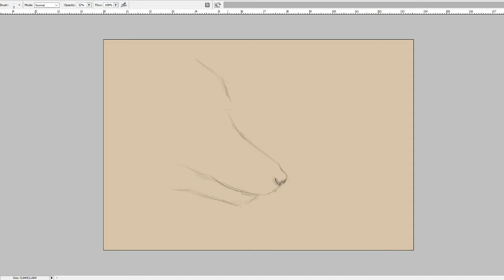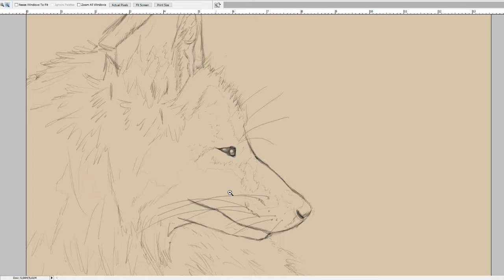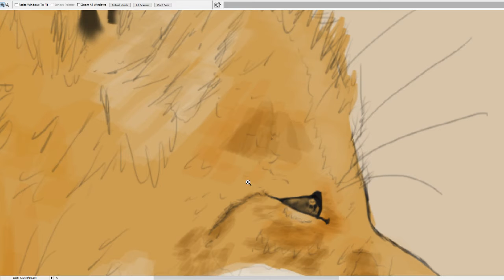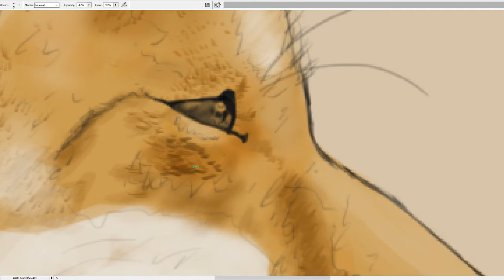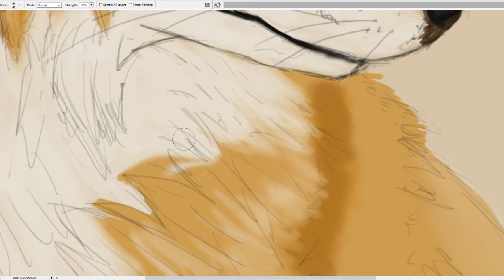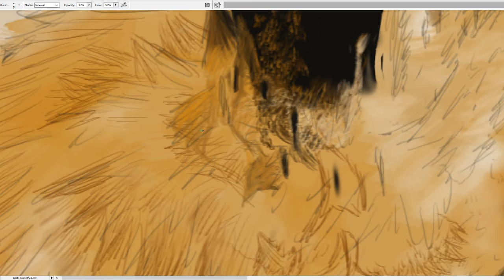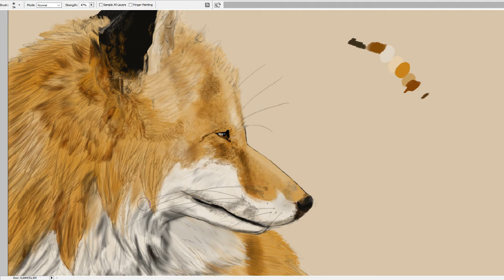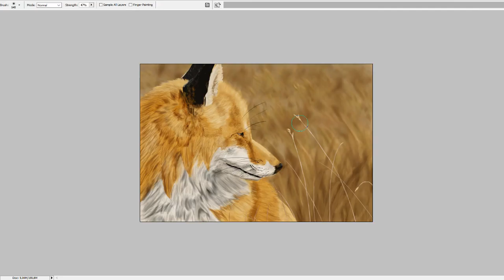Speed painting Fox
I don't even wanna remember how many hours I was making this. How many times I starred at it and found small errors. It turned out alright in the end. I am still not pleased with the background. But I know that I can not make it better.

Hope you all like it anyway :)

Time: around 5 h and 50 min :)
Program used: Photoshop Cs2.
Editing software: Lightworks.
Tablet used: Wacom intuos draw.

Have it good guys C(: